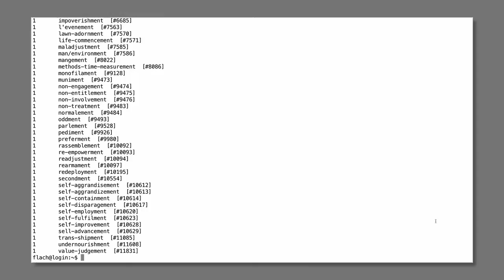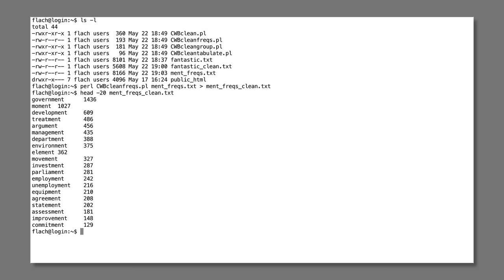Korpustutorial – §11.3: Frequenzlisten aufräumen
Wie kann man Frequenzlisten exportieren und die Informationen nach Types und Token in Spalten anordnen?